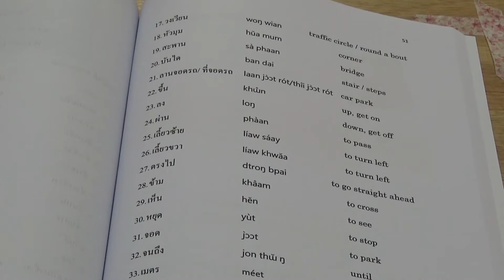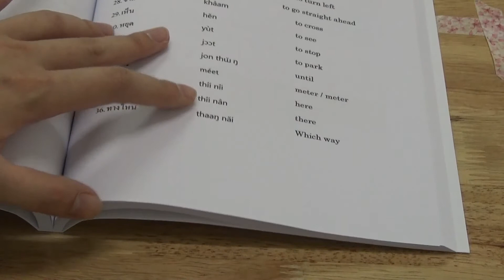Book 4:Lesson 4 Vocabulary (Page 51)